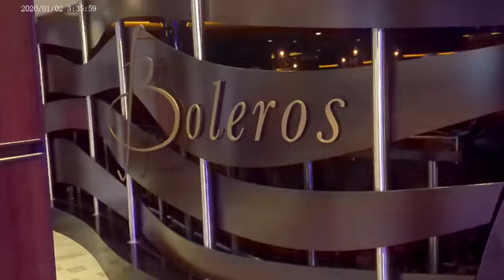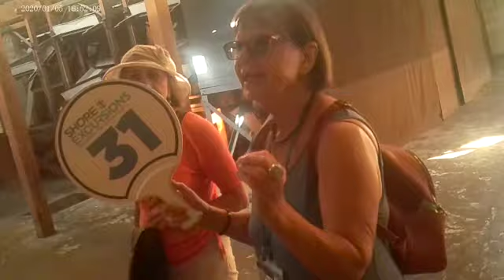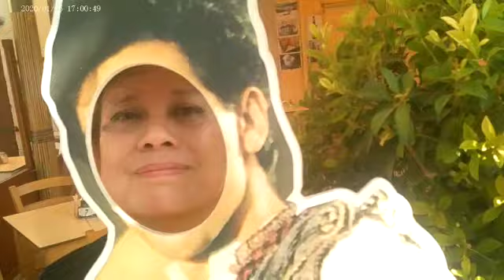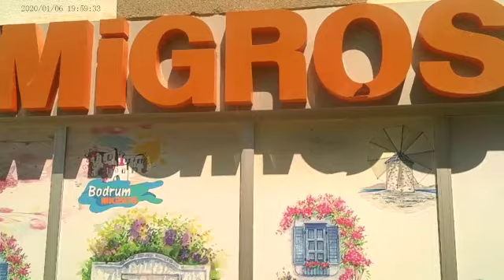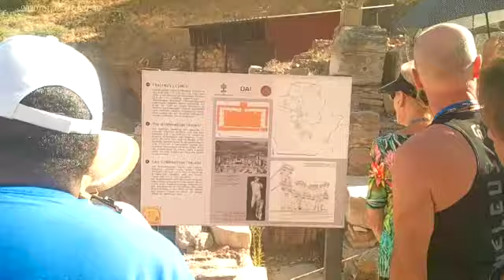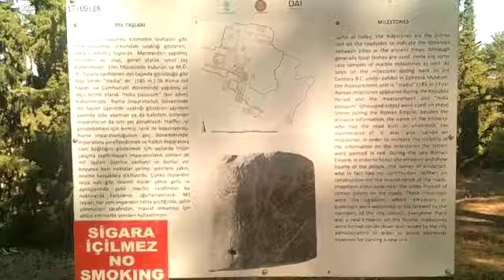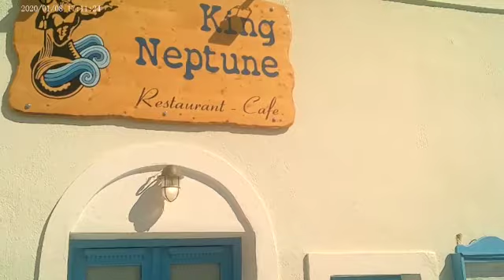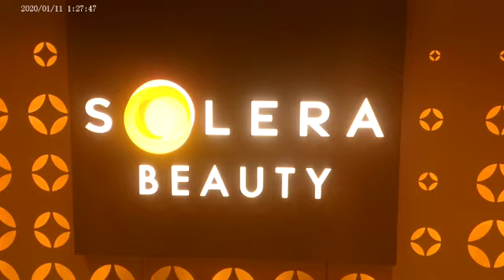Mediterranean Cruise 12 Night Holy Land Cruise at Odyssey of the Seas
Happy birthday to my mom Eurlyne! Wish you many more blessed years to come. I love you, your son.